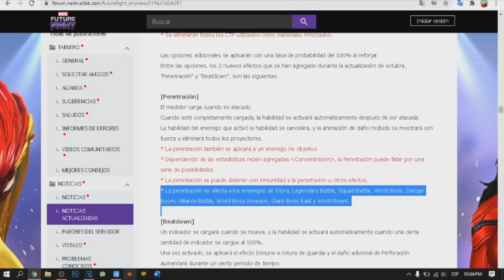Marvel Future Fight | Repartiendo Cupones De 300 Cristales Y Analisis De La Actualizacion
Hey que tal amigos como están espero que estén muy bien, bueno este video es de MarvelFutureFight espero te guste, si quieres mas, dale like me ayudaría mucho ,espero les guste y espero me sigan apoyando, COMENTA!